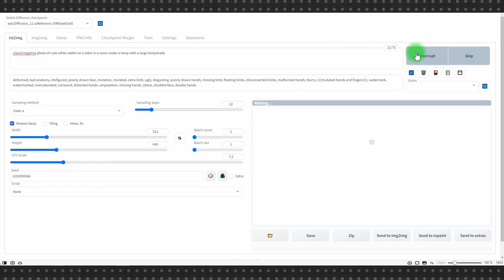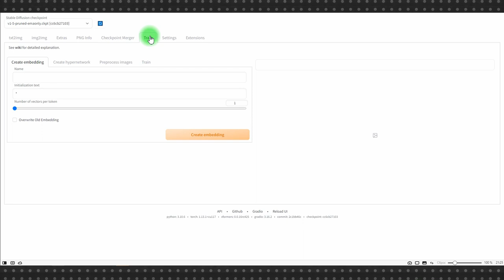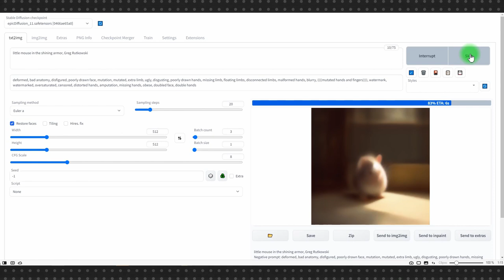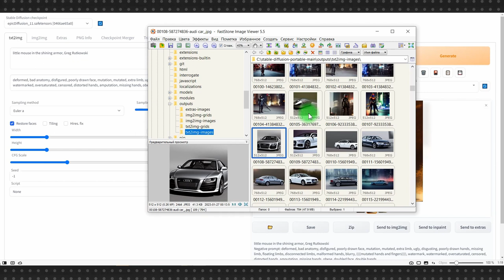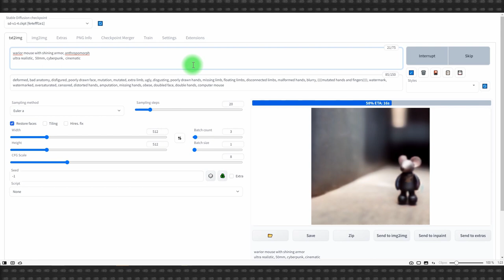Stable Diffusion #1: нейросеть для генерации изображений. Обзор интерфейса, первый Промпт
Stable Diffusion это нейросеть, которая генерирует изображения. После MidJourney и Dall-E сам этот факт не вызвал бы такого резонанса, который вызвало появление Stable Diffusion, но это нейросеть с открытым исходным кодом, и вот это уже интересно.

После выхода первого релиза летом 2022 года, Stable Diffusion вдохновила огромное количество энтузиастов создавать сборки для работы с нейросетью на домашних компьютерах, дообучать модели на собственных примерах изображений, создавать сайты с примерами сгенерированных изображений и так далее.

В этом уроке мы познакомимся с интерфейсом Stable Diffusion (сборка AUTOMATIC1111), выясним, что такое Prompt и Negative Prompt, batch count и batch size и сгенерируем первое изображение. По доброй традиции Stable Diffusion это будет мышь в сияющей броне.

0:00 Начинаем серию уроков по Stable Diffusion
0:09 Что такое Stable Diffusion
0:16 Сравниваем Stable Diffusion и MidJourney
01:04 Обзор интерфейса Stable Diffusion
01:38 Закаладка PNG Info
02:05 Создаем первый Промпт
02:28 Пропустить генерацию и скинуть генерацию. Interrupt и Skip
03:00 Что такое Negative prompt
04:14 Как сделать воинственного мышонка
04:36 Что будет дальше